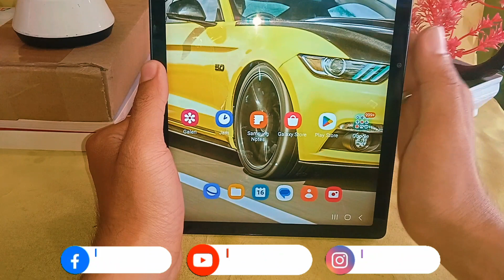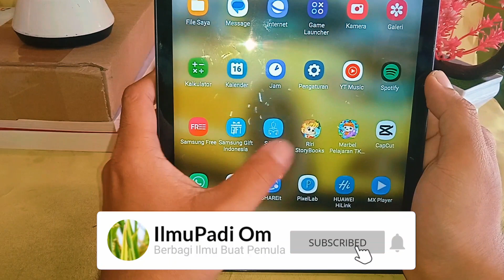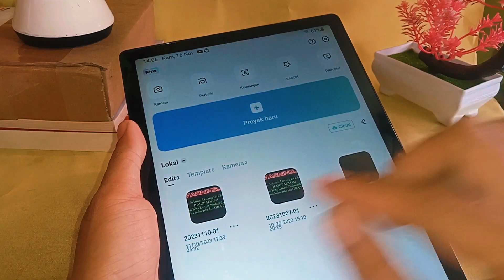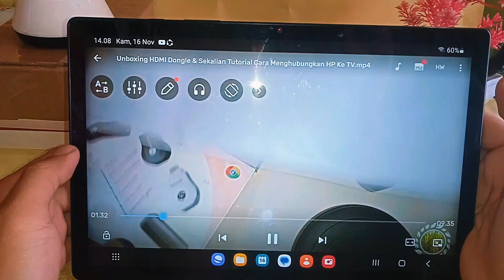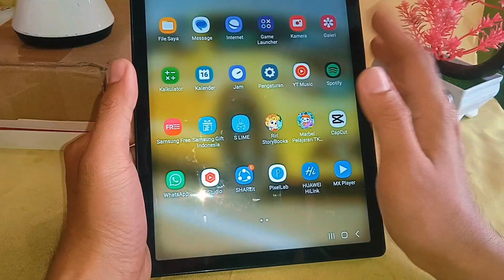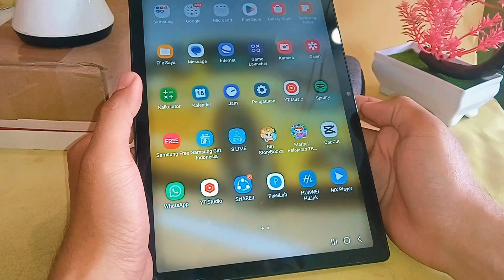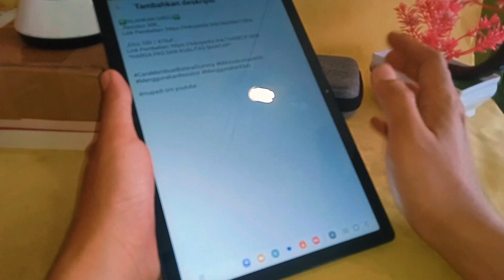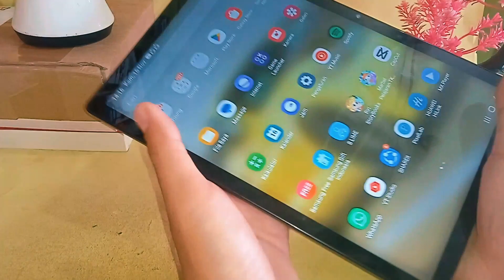6 Bulan Pakai Samsung Galaxy Tab A8 | Ini Kekurangan Yang Saya Alami Di Tab A8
Di Video ini saya menceritakan pengalaman pribadi saya menggunakan Samsung Galaxy Tab A8, Disini saya menceritakan Kelebihan dan kekurang Samsung Galaxy Tab A8 selama saya pakai kurang lebih 6 Bulan. Maka Dari itu, Video ini bisa kalian jadikan sebagai bahan referensi untuk mempertimbangankan sebelum kalian nantinya beli Tab ini.
_Semoga Bermanfaat_
*Terima Kasih*

❇️SILAHKAN DIBELI❇️
Samsung Galaxy Tab A8:

*Ingin Memberikan Uang Tip Sebagai Rasa Terima Kasih Atau Dukungan Channel ini:*